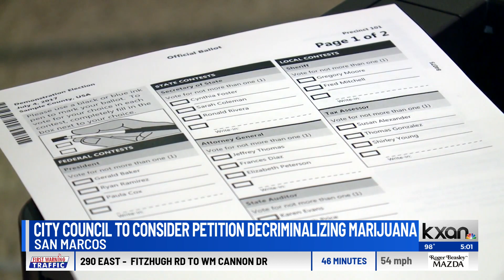Places in Central Texas lift penalties for low-level marijuana possession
KXAN'S Sarah Al-Shaikh explains the proposal